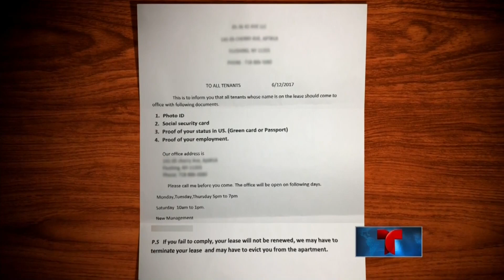Dueño de edificio en Nueva York exige estatus migratorio a sus inquilinos | Noticiero | Telemundo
Video oficial de Noticias Telemundo. El alcalde, el gobernador y otros líderes políticos salieron en defensa de las familias que podrían ser desalojadas; una investigación ha sido abierta.

Dueño de edificio en Nueva York exige estatus migratorio a sus inquilinos | Noticiero | Noticias Telemundo